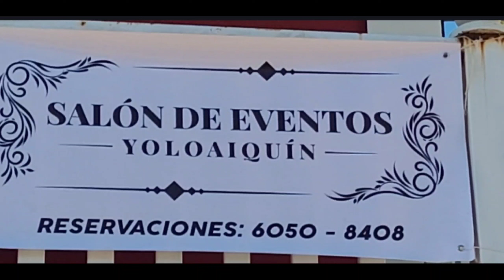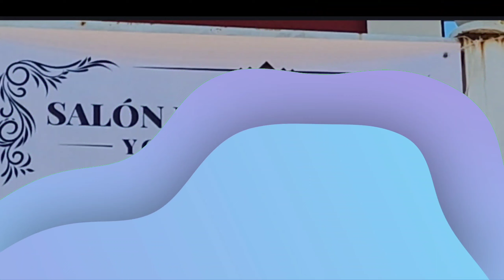Salón de reuniones Yoloaiquin